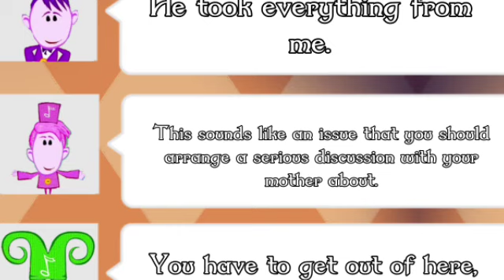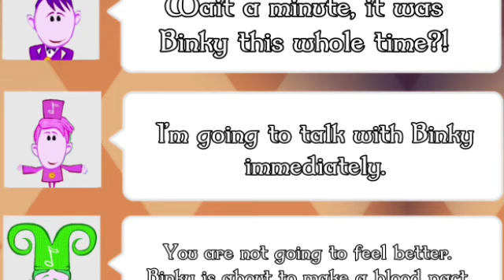The Notekins - you’ve got to be kidding! ￼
Most scenes made by me, the video capture by @FirstUniversity-Early_Learning.

NOT MADE FOR KIDS! I DON’T OWN THIS CONTENT AND THE OTHERS!!! AND NO FALSE STRIKES!!!